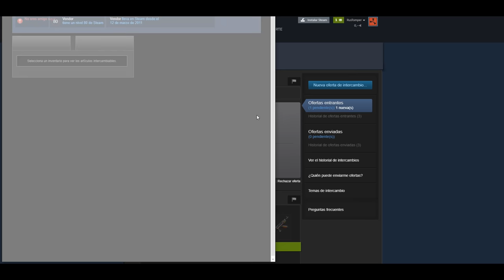EL BUG DEL SATCHEL MAS LOCO | RUST Gameplay Español